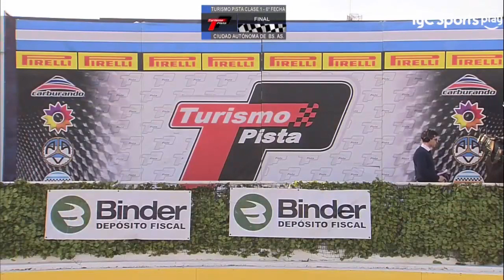FECHA 6 - CLASE 1 / 2019 - TURISMO PISTA